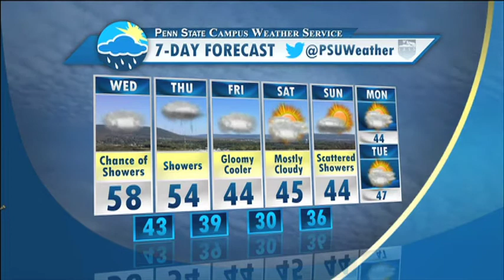Wednesday AM Forecast Update (11-5-2014)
Jake Langedyk is here for an update on the rain chances over the next couple of days!